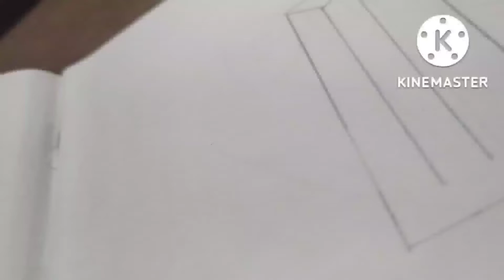3D Trick Art on line paper